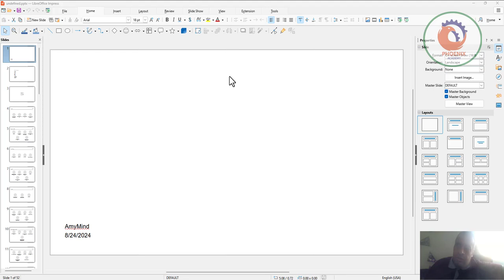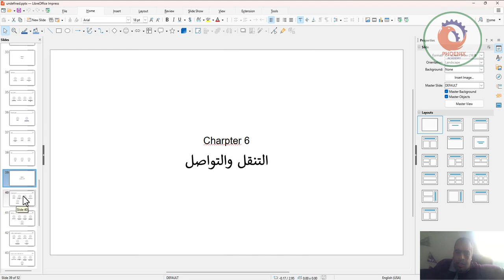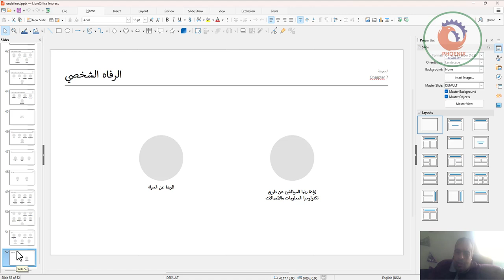مؤشرات المدن الذكية